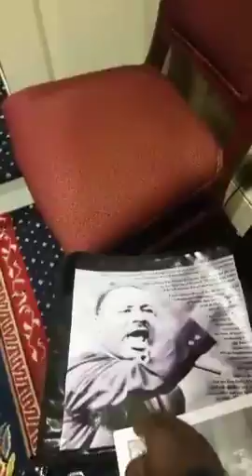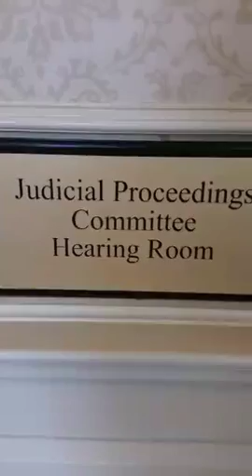Sen.Brochin Accepting my Request for Grand Jury